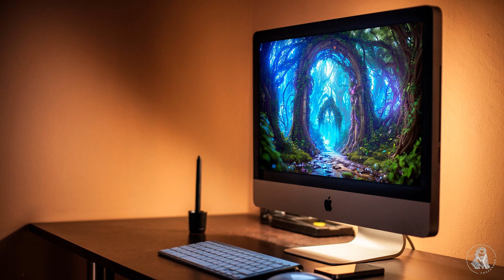Unique 3840x2160 images, part 3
Unique 3840x2160 images, part 3 from Storyteller, created with Stable Diffusion.